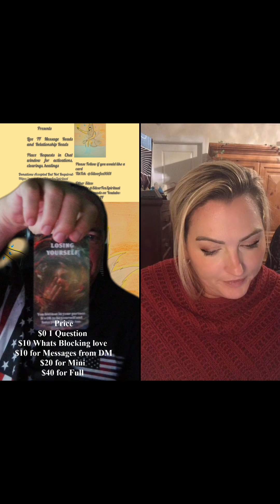Replay of Collective reads and Cards With Co Host Susan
TF reads,

For those of you looking for a personalized channled set of messages from your Person in seperation, Please email me @ for Pricing, Its affordable and about price of a coffee at starbucks